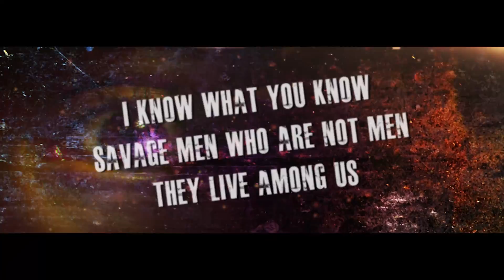HORROR HAIKU GUEST EPISODE: I Know What You Know - featuring C. Thomas Howell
Horror Haiku, Guest Episode 3: I KNOW WHAT YOU KNOW - featuring C. Thomas Howell, from Okay By Me Productions - Check out their kickstarter

Seraph Films presents: HORROR HAIKU a weekly short horror series where you write the episodes. Be sure to submit your own horror haiku in the comments below for the chance to have your haiku made into an episode!

Seraph Films invites you to search the darkest depths of your soul and share with us your HAIKU! Yes, that's right, we're turning horror into haiku, and haiku into video. Post your comments below and we'll pick our favorites to transmogrify into a short video. You might see your poem starring as the title of our latest short film!

:: Lawyer Speak - all submissions become Seraph's property, so if you post and we use it, you'll get IMDB credit for the name, but that's all.

Haiku - a short poem, of Japanese origin, having a meter of 5 syllables, 7 syllables, and 5 syllables.